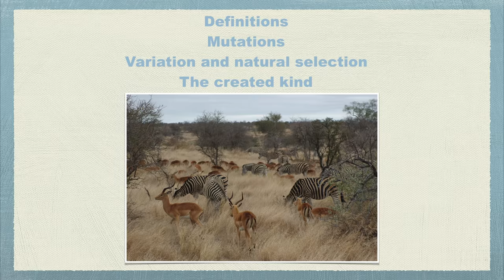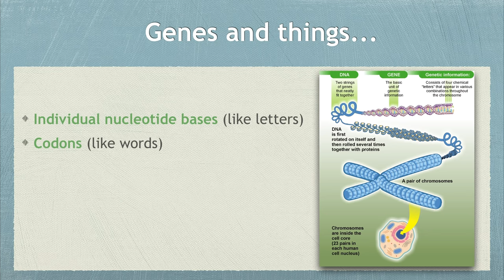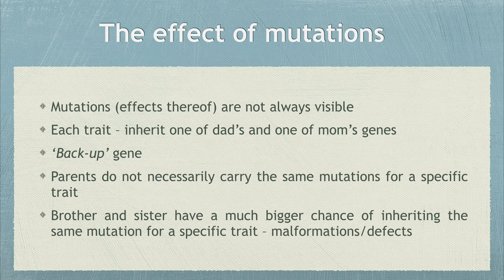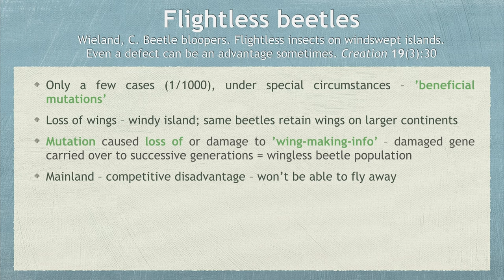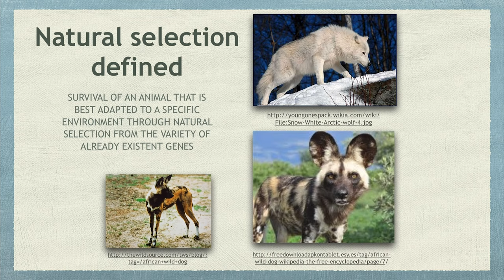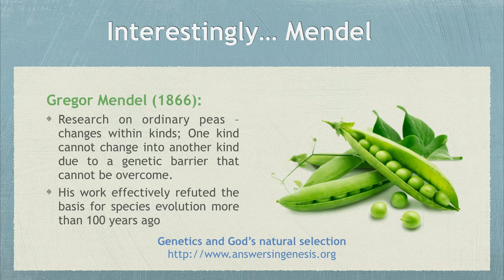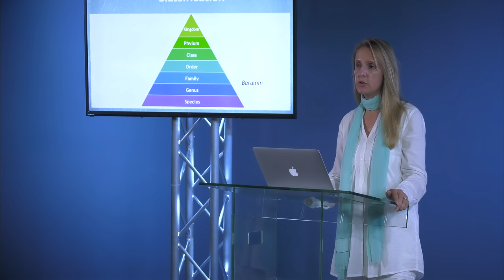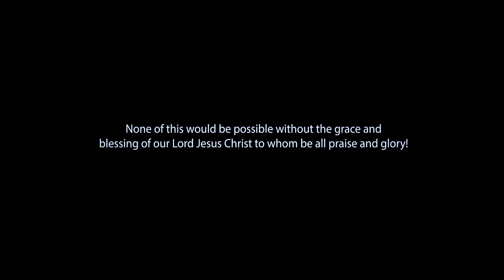Nicolene Filmalter - Mutations, Natural Selection & The Created Kind - Creation By God (Part 2)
Lecture 2 in the series "Creation By God, Or Evolution.. From Nothing?"
This series offers a practical, refreshing and insightful look at the evolution-creation debate and will provide food for thought for even the most ardent supporter of the phylogenetic approach to origins.  Nicolene has
succeeded in highlighting the issues that make this
debate even more relevant in our time in spite of the
almost superhuman efforts by the evolutionary camp to sell their concept to the world via every available media.  Origin by design cannot and will not be laid to rest as the
evidence for design is so overwhelming that even hardened
atheists have to acknowledge it though they will not allow a ‘Divine foot in the door’.  Interlaced with
humour, Nicolene has presented the facts from the molecular to the organismic level in a simple yet
profound manner so that young and old may
benefit.  It is my hope that the readers will allow the
evidence to speak for itself and I urge them to lay aside the prejudices which modern society and the
scientific fraternity have infused into the human psyche so the facts may speak for themselves. – Prof Walter Veith